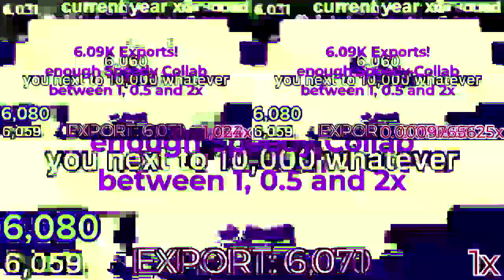TEC 6061-6100: no one continued